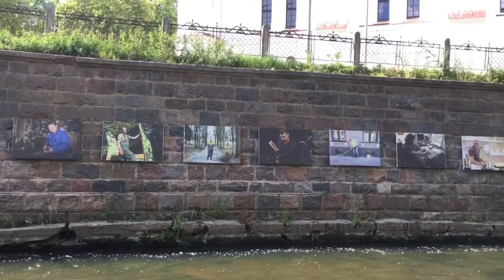Travelling Lithuania: Uzupis - An Independent Republic In Vilnius